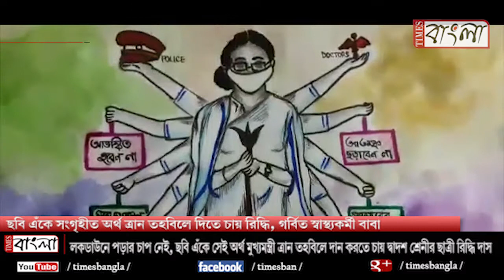12th Standard girl Ridhhi desire to donate money collected from her painting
12th Standard girl Ridhhi desire to donate money collected from her painting
ছবি এঁকে সংগৃহীত অর্থ ত্রান তহবিলে দান করতে চায় রিদ্ধি, গর্বিত স্বাস্থ্যকর্মী বাবা